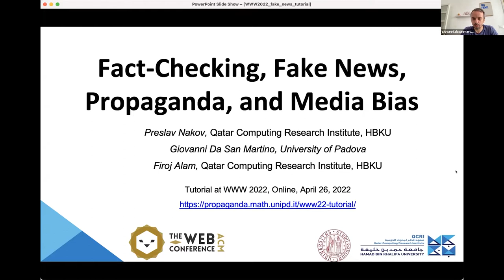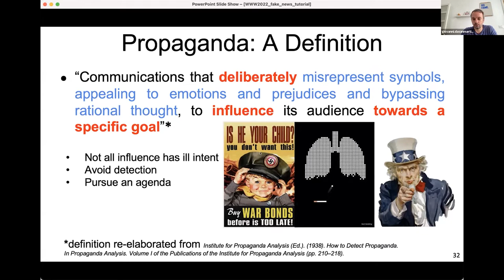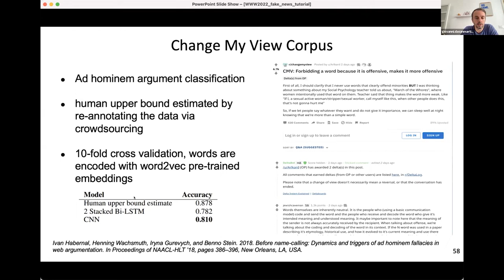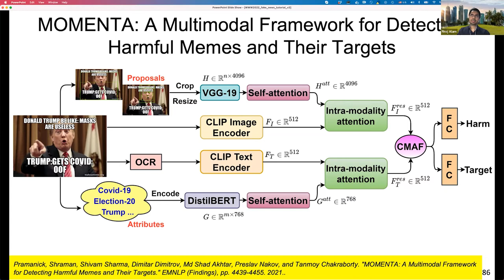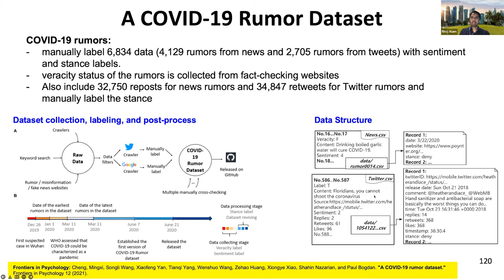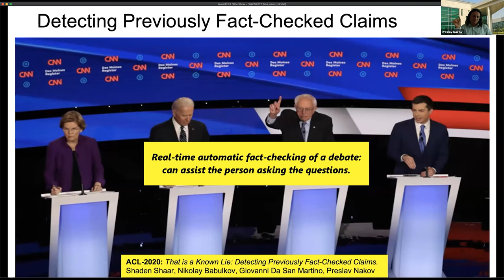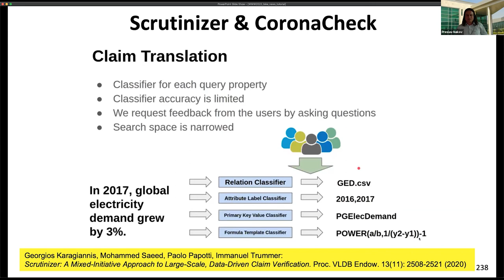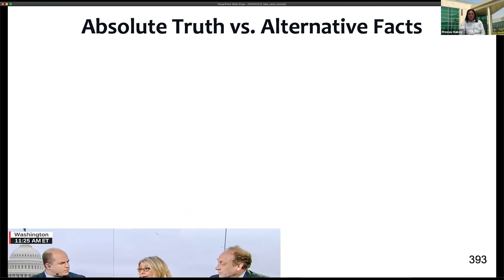T10: Fact-Checking, Fake News, Propaganda, and Media Bias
Presenters: Preslav Nakov, Giovanni Da San Martino and Firoj Alam

Chapters:
00:00: Session 1
1:33:11: Session 2

Tuesday 26/04/2022 14h00-17h15 CEST